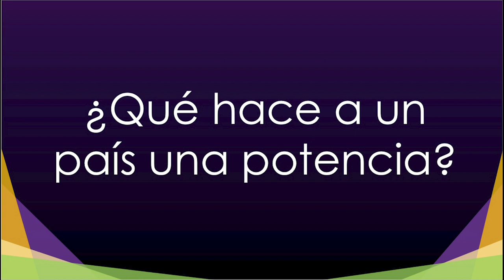El poder de la cultura | Pedro Mendoza | TEDxUNAMLeón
¿Quieres diseñar tu realidad? La cultura es lo más poderoso que puede crear un ser humano, es la ficción que nos hace creer cosas y transformar el mundo a nuestro gusto.  Licenciado en Administración y Mercadotecnia por la Universidad Panamericana, cuenta con un posgrado en Mercadotecnia Internacional. Se consolidó en la industria alimenticia de consumo masivo, colaborando para firmas internacionales. Consultor, conferencista y académico de los programas ejecutivos del EGADE Business School del TEC de Monterrey; es escritor y miembro de la Sociedad General de Escritores de México. Su primera obra literaria es la novela "Sueños de la Ciudad" Actualmente es Director General en Magno Humano Network. This talk was given at a TEDx event using the TED conference format but independently organized by a local community.